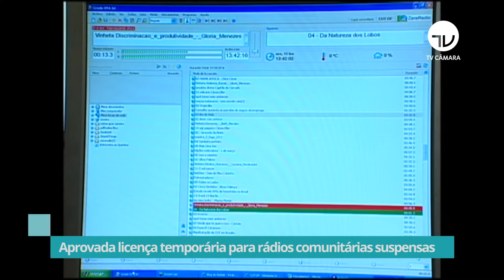Aprovada licença temporária para rádios comunitárias suspensas - 05/10/21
A Câmara aprovou nesta terça-feira (05/10) o projeto que permite a rádios comunitárias com licença suspensa, voltarem a funcionar durante a pandemia.